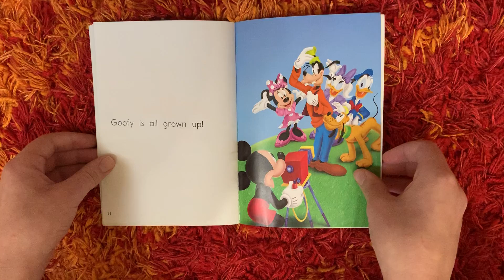All Grown Up